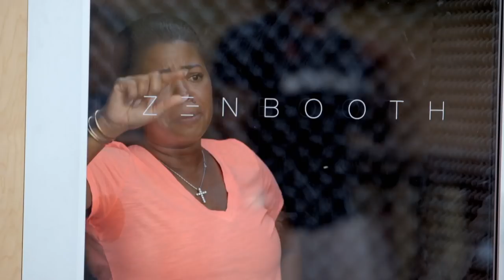'Release the Snakes!' Sneak Peek | Marriage Boot Camp: Family Edition | WE tv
The families are challenged to admit everything inside of the soundproof zen booth, but when they are given the choice to reveal what they said or release snakes Mama Jones is out! Don't miss Marriage Boot Camp: Family Edition Fridays at 9/8C!

This season, four celebrity families with relationships on the verge of collapse enter Boot Camp and must decide whether to mend or end their toxic ties forever. For the stars from Mob Wives (Renee Graziano), Real Housewives of Beverly Hills (Brandi Glanville), Love and Hip Hop (Jim Jones) and Teen Mom (Amber Portwood) their strength will be tested when they all reside under one roof in an all-new season of Marriage Boot Camp: Family Edition!